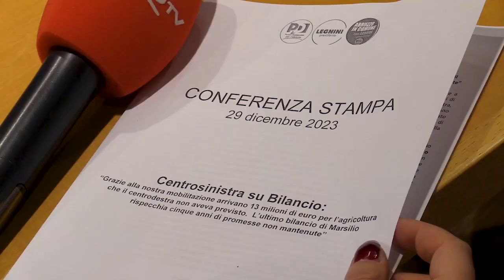Bilancio, Centrosinistra: bocciatura su tutta la linea per il governo Marsilio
Bilancio, Centrosinistra: una bocciatura su tutta la linea per il governo Marsilio
Le dichiarazioni del capogruppo Pd Silvio Paolucci che questa mattina ha tenuto una conferenza stampa con il consigliere Antonio Blasioli